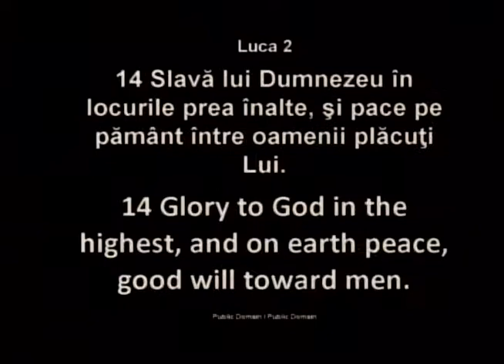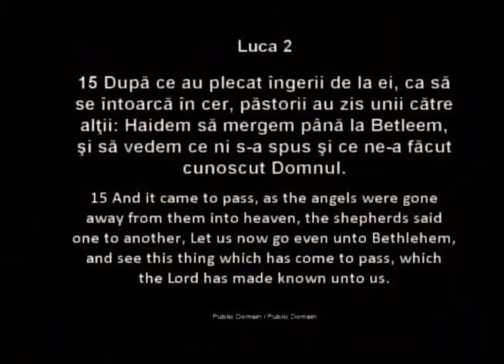Luigi Mitoi - Colinda Ingerilor (23 Decembrie, 2012)